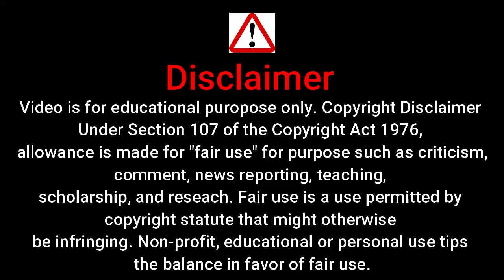ये वेब सीरीज नही देखी तो कुछ नही देखा | ullu Bold Web Series | Hot Web Series 2022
ullu hot video ये वेब सीरीज नही देखी तो कुछ नही देखा | ullu Bold Web Series | Hot Web Series 2022
hot web series hindi
hot movie
new hot web series
ullu web series
ullu
ullu hot web series
hot hindi movie
hot song
hot scenes
web series hot scenes
sexy web series
web series hot videos
hot videos
web series hot scene
hot scene
hot romance
hot songs
hot web series trailer
kooku
kooku hot web series
kooku web series
hot webseries
hot indian web series
ullu web series hindi